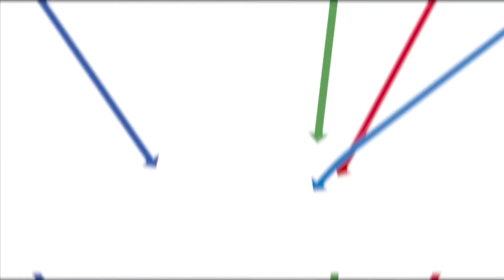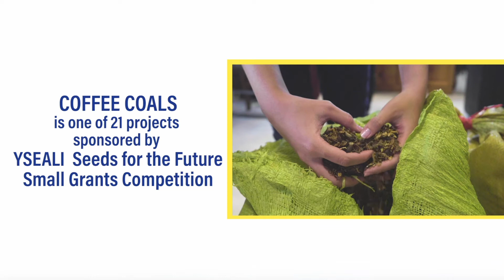Coffee Coals | A YSEALI Seeds for the Future Short Documentary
The first of our four-part documentary series on YSEALI Seeds, this video highlights Coffee Coals, a project that's changing wasted coffee peels into a reusable energy source.